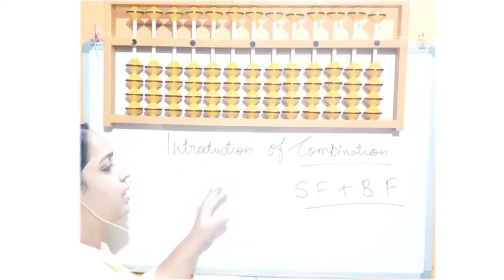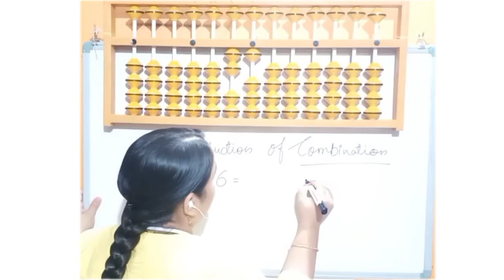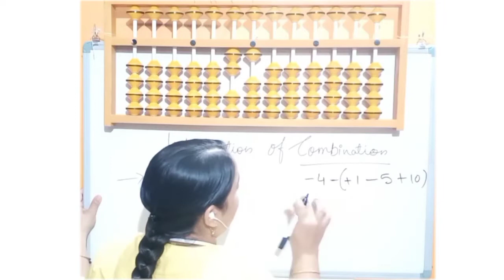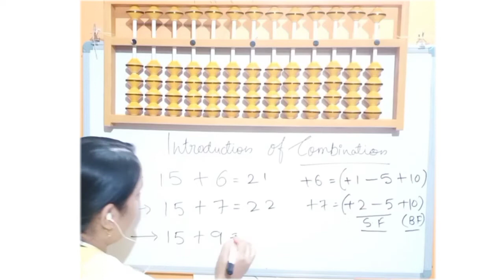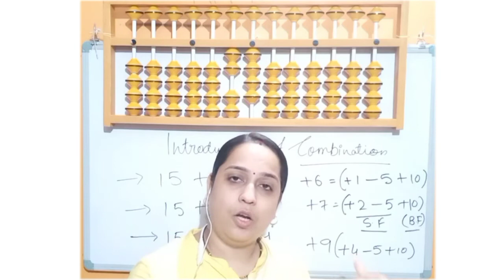combination friend in abacus